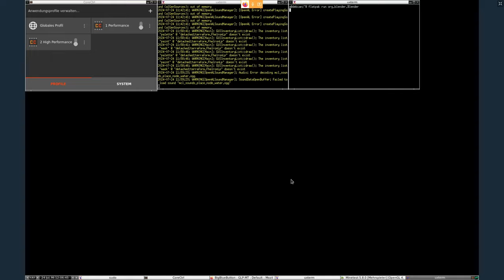Gruppen Let's Play - VoxeLibre Abenteuer "Mittelalterstadt" #11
Spiel: Minetest / VoxeLibre (ehm. MineClone2)

Mitspieler:
- Ronny Barthmann aka. RONNIX
- zwergi aka. Sakura
- Fhelron aka. FhelronLp
- soeren aka. soeren_LP